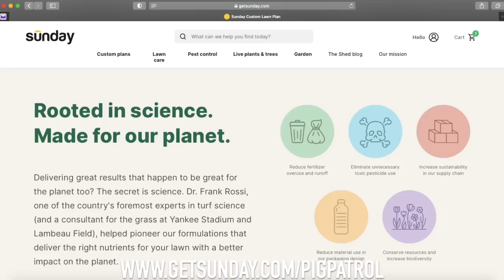It Felt Like A Snag.. THEN IT STARTED MOVING!!! (First Of The Year)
BJizzle: @402Outdoors

Toby: @3oh8sportsman46